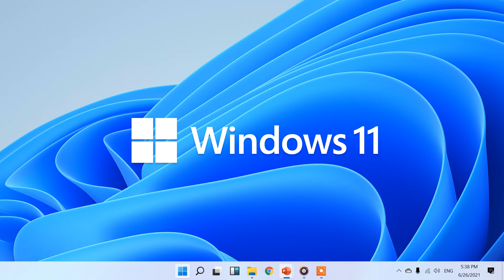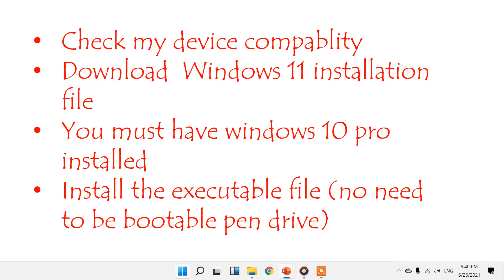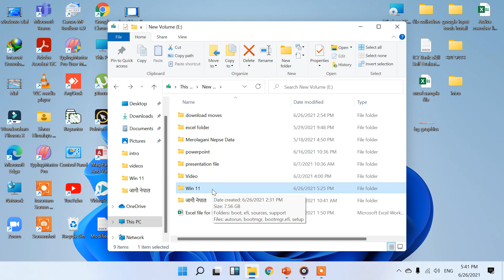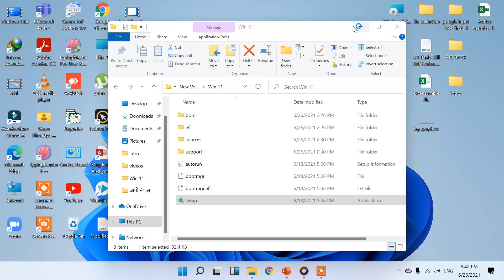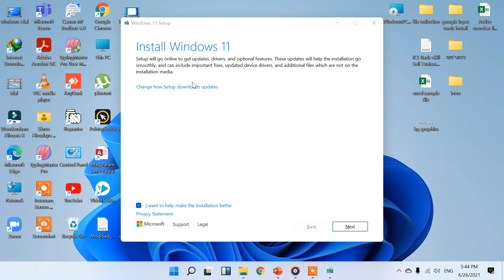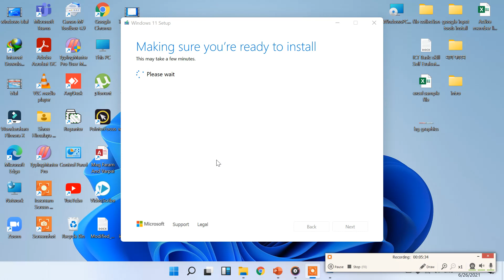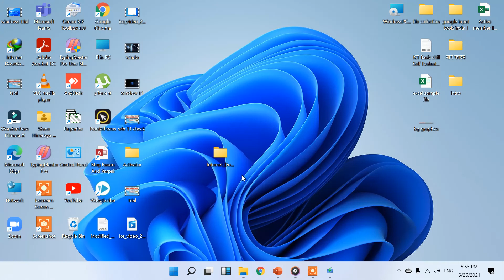How to install Windows 11 (Update Windows 10 to 11)कम्प्युटरमा विन्डो ११ इन्स्टल गर्ने तरिका